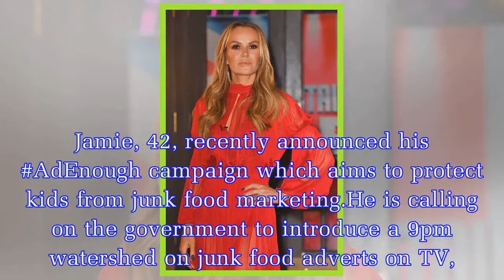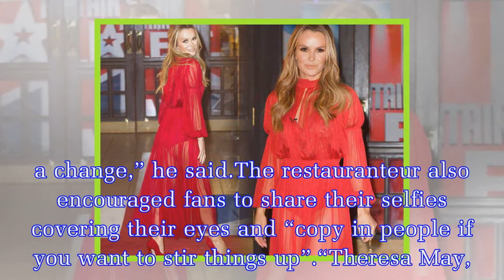Amanda Holden supports Jamie Oliver's call on Theresa May: 'Government need to step in'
Jamie, 42, recently announced his AdEnough campaign which aims to protect kids from junk food marketing.He is calling on the government to introduce a 9pm watershed on junk food adverts on TV, contro